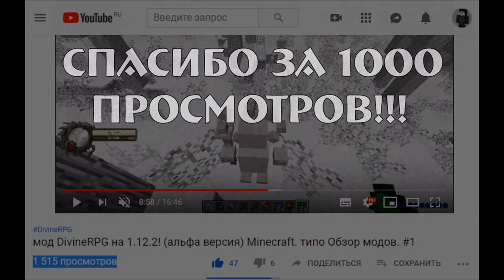новая Кирпичная Печка! Minecraft 1.12.2 Обзор мода - Kiln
Музыка из видео ( и Youtube )